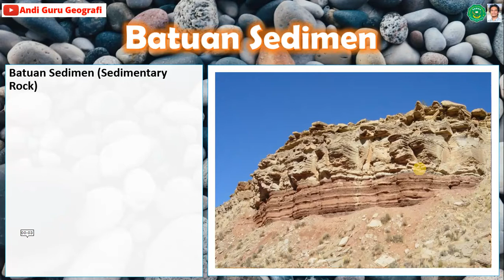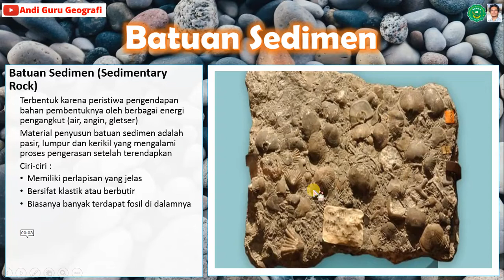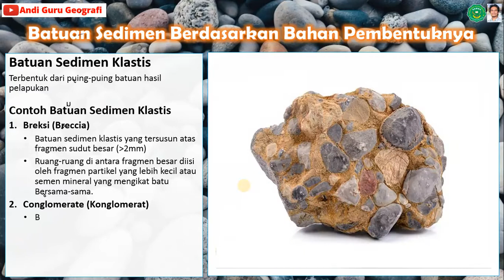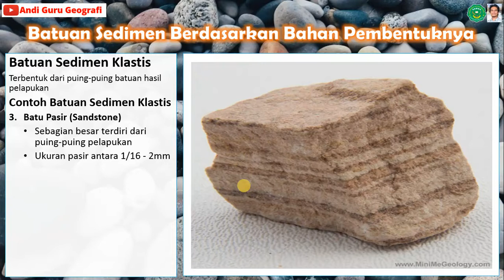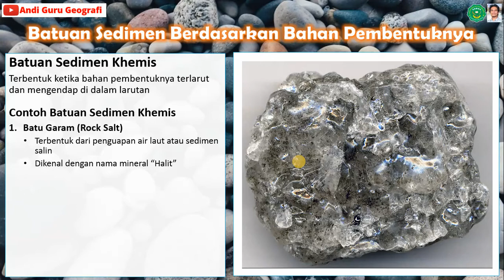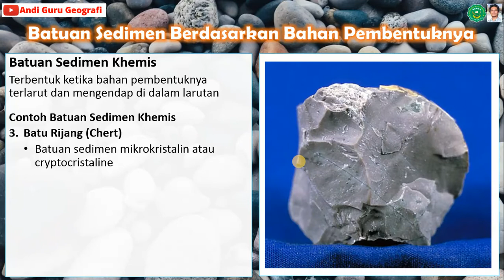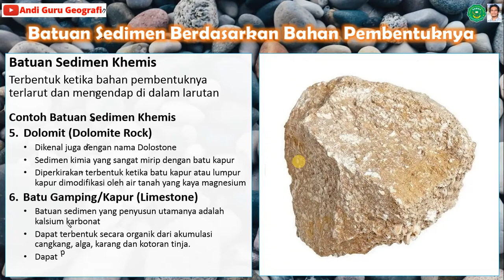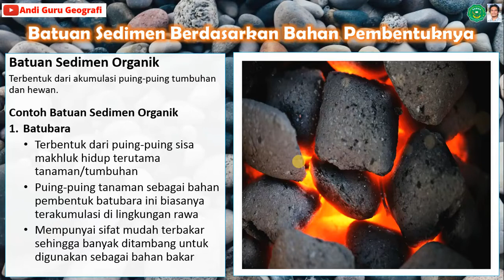Dinamika Lithosfer #4 Batuan Sedimen (Sedimentary Rock)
Untuk membaca ulasan materi di video ini dalam bentuk artikle silahkan klik link blog penulis berikut ini :

Video ini mengulas tentang jenis batuan sedimen, yaitu batuan yang terbentuk terbentuk dari pengendapan bahan-bahan pembentuknya misalnya di daerh sepanjang aliran sungai, danau dll
Selamat menonton
Semoga bermanfaat.